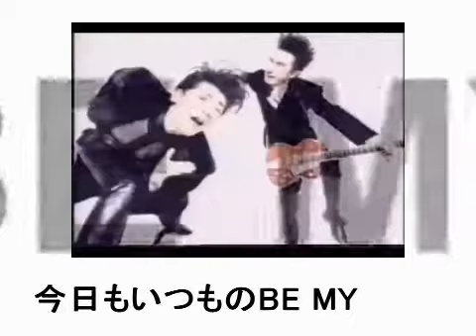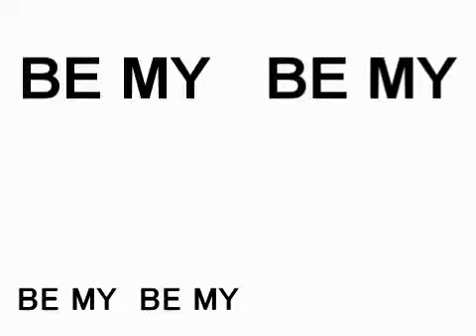BEMY不足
現場